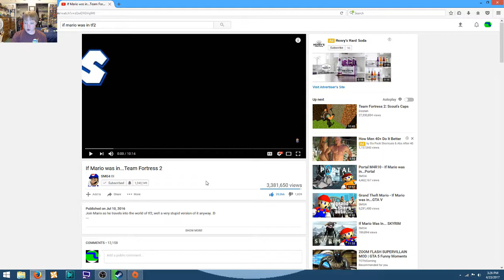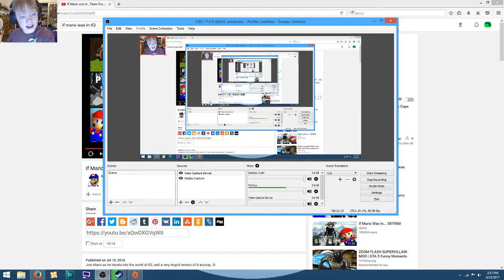If Mario was in...Team Fortress 2 Reaction